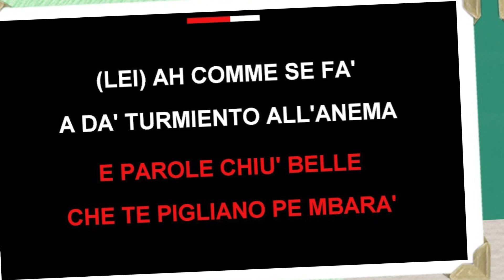G Montanari Cumm'e' Cover di Piera & Leo1